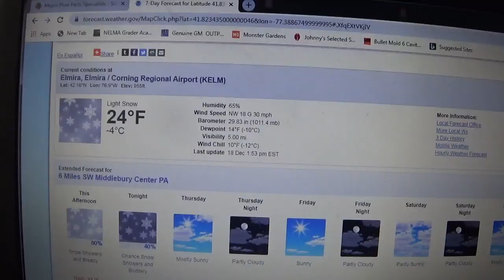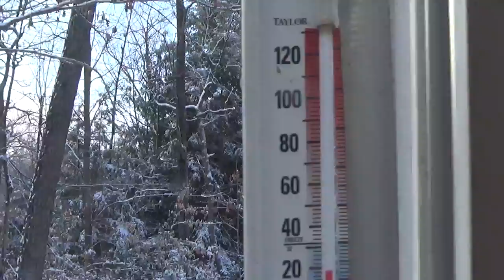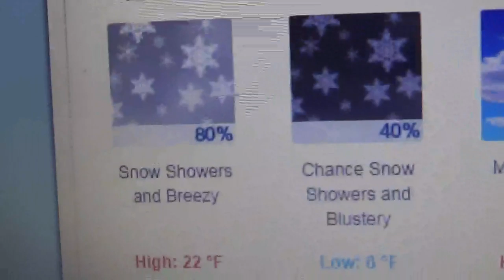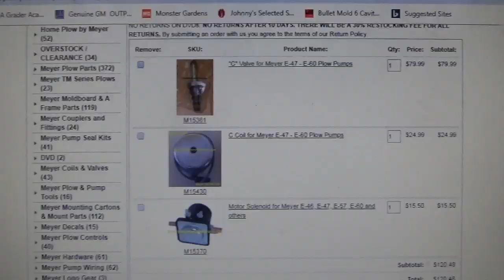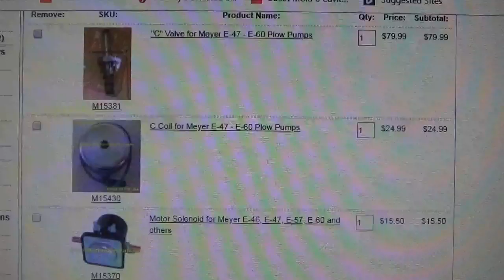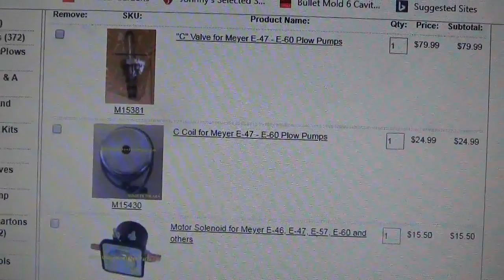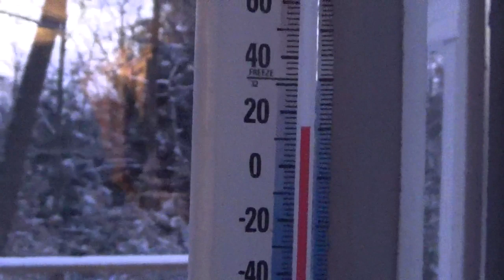Snow plowing and single digits coming.